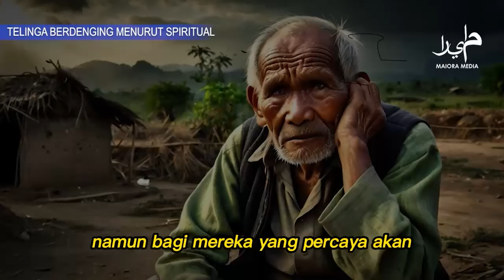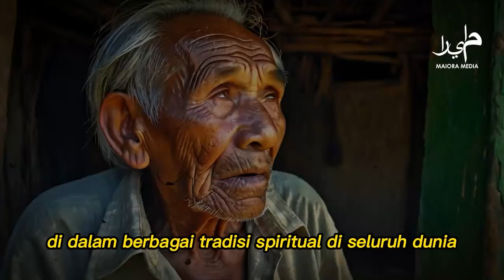TELINGA BERDENGING ? JANGAN DIABAIKAN ❗ Ini Pertanda Besar dari Alam Gaib ...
maiora media, telinga berdenging,